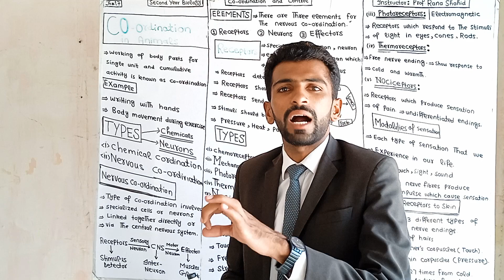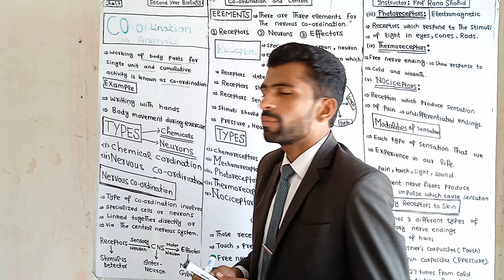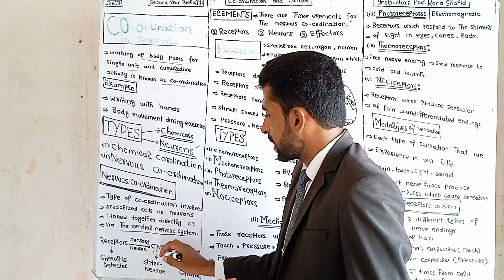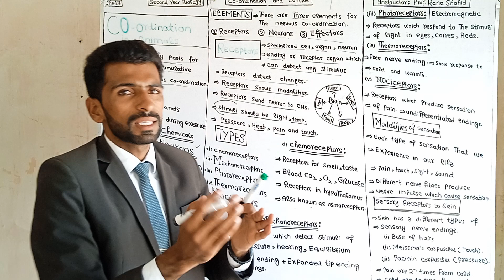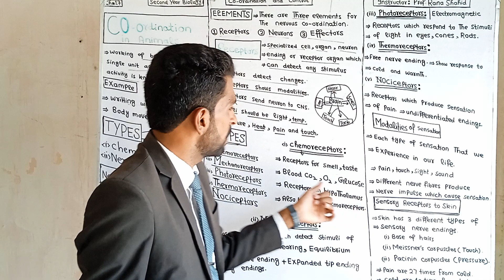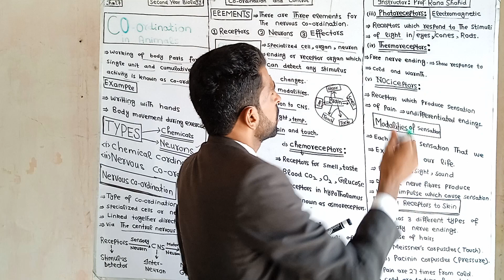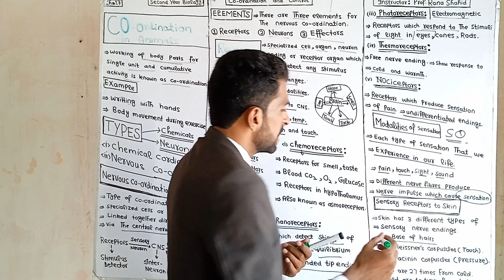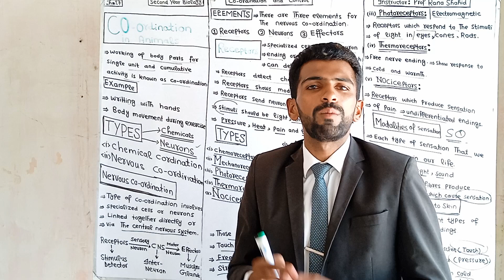Co-ordination in Animals//RECEPTORS & TYPES//12th class biology.//Prof.Rana Shahid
Receptors detect the stimuli of environmental changes.topic explained biology receptors with its types.
Nociceptors are those receptors Which cause sensation Of Pain.
Thermoreceptors Shows explained Sensation of warmth and cold.